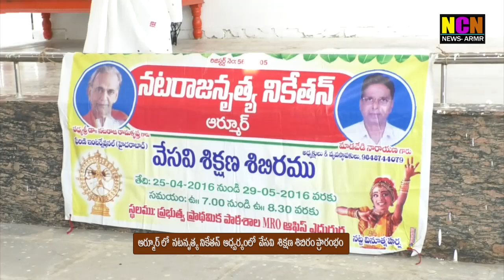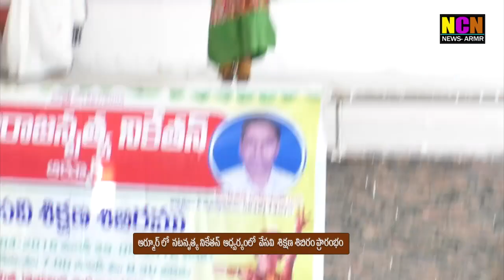ఆర్మూర్ లో నటరాజ నృత్య నికేతన్ ఆధ్వర్యంలో వేసవి శిక్షణ శిబిరం ప్రారంభం